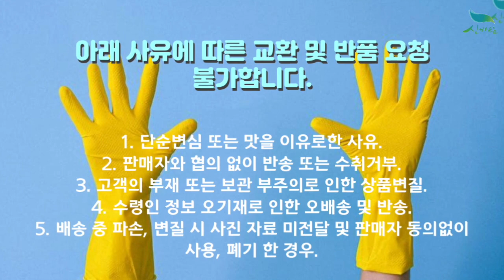[신바람 농산물 협력농가 판매상품 1533-5930 (신선마켓.com)]사과선물세트 4kg 보자기포장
신바람 농산물 협력업체 판매상품 - 사과선물세트 4kg 보자기포장

사과선물세트 4kg 보자기포장

1. 단순변심 또는 맛을 이유로한 사유
2. 판매자와 협의 없이 반송 또는 수취거부
3. 고객의 부재 또는 보관 부주의로 인한 상품변질
4. 수령인 정보 오기재로 인한 오배송 및 반송
5. 배송 중 파손, 변질 시 사진 자료 미전달 및 판매자 동의없이 사용, 폐기 한 경우